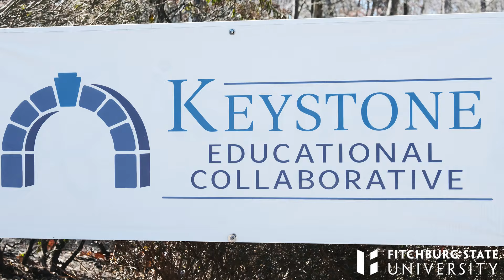Alumni Spotlight - Special Education; Severe Disabilities - All Levels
Learn about Special Education; Severe Disabilities - All Levels Alumni Sarah Curley's experience at Fitchburg State University. Fitchburg State University boasts more than 40 academic programs, 85 student clubs, Division III athletics and a picturesque New England campus located only a 75 minute train ride from Boston.